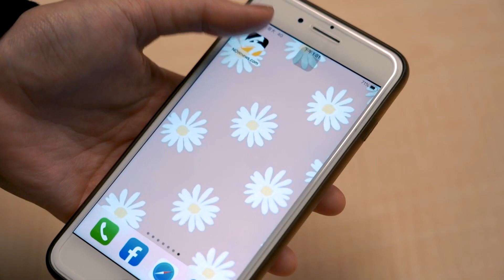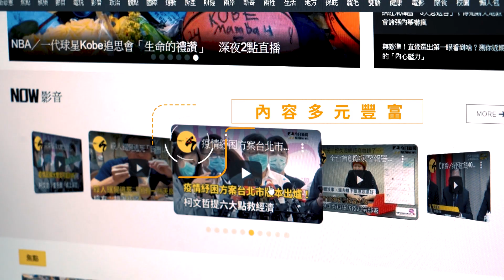砲打中央！侯友宜批中央系統塞車讓新北疫情惡化